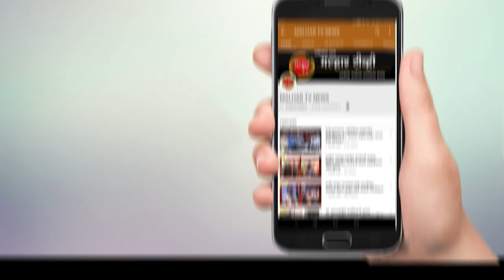आ. प्रशांत ठाकूर यांच्यामुळे दीपक नायट्रेटमधील कामगारांना दरमहा तब्बल १२ हजार ९०० रुपयांची पगारवाढ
पनवेल(प्रतिनिधी) आमदार प्रशांत ठाकूर यांच्या मार्गदर्शनाखाली आणि कामगारनेते जितेंद्र घरत यांच्या नेतृत्वाखाली कार्यरत असलेल्या दीपक नायट्रेट एम्प्लॉईज युनियनच्या माध्यमातून तळोजा औद्योगिक क्षेत्रातील दीपक नायट्रेट कंपनीमधील कामगारांना दरमहा तब्बल १२ हजार ९०० रुपयांची पगारवाढ आणि सुविधा देण्याचा करार आमदार प्रशांत ठाकूर यांच्या प्रमुख उपस्थितीत आज (दि. २८) येथे संपन्न झाला.
यावेळी  दीपक नायट्रेट एम्प्लॉईज युनियनचे अध्यक्ष जितेंद्र घरत,  दीपक नायट्रेटचे व्यवस्थापक भरत सकपाळे, साईट हेड अविनाश परांजपे, उत्पादन व्यवस्थापक विकास वाकडे, सहाय्य्क व्यवस्थापक सोपान पाटील, मोहन रांजणेकर, हर्षल पाटील, तसेच जय भारतीय जनरल कामगार संघटनेचे उपाध्यक्ष पांडुरंग पाटील, कार्यालयीन सचिव समीरा चव्हाण, संघटक रवींद्र कोरडे, दीपक नायट्रेट एम्प्लॉईज युनियनचे सरचिटणीस राजेंद्र तारेकर, उपाध्यक्ष सुरेश म्हात्रे, सेक्रेटरी शिवराम म्हात्रे, प्रकाश एगडे, खजिनदार गणेश पाटील आदी उपस्थित होते.
   या कराराचा फायदा दीपक नायट्रेट मधील ५० कामगारांना होणार आहे. चार वर्षासाठी झालेल्या करारानुसार कामगारांना दरमहा १२ हजार ९०० रुपयांची पगारवाढ तसचे थकबाकीपोटी प्रत्येक कामगारास किमान ४ लाख रुपये मिळणार आहे. त्याचबरोबर मेडिक्लेम पॉलिसी, ६० हजार रुपये दिवाळी बोनस मिळणार आहे.
युनियनच्या पूर्वीच्या अध्यक्षांनी कामगारांच्या बाबतीत दुर्लक्ष केल्याने करार ३३ महिने रखडला. त्यामुळे कामगारांनी आमदार प्रशांत ठाकूर यांना युनियनचे सल्लागार व कामगारनेते जितेंद्र घरत यांना अध्यक्ष म्हणून नेतृत्व स्वीकारले. या नेतृत्वाने व्यवस्थापनाशी चर्चा करून अवघ्या सात महिन्यात एक आदर्शवत करार घडवून आणला. कामगारहिताचा हा करार लॉकडाउनच्या काळात कामगारांना न्याय व मोठा दिलासा देणारा ठरला आहे.